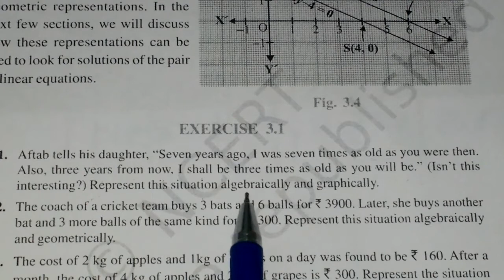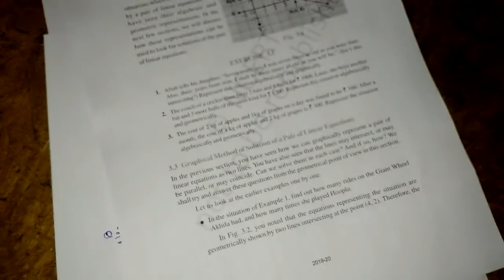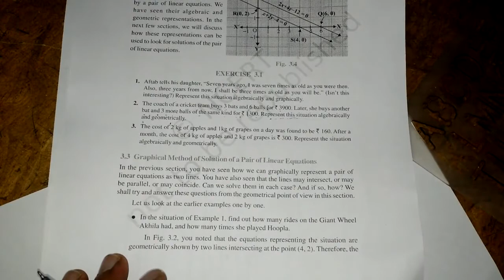CLASS -10TH , UNIT- 3, EXE -3. 1, Q .1to Q.3